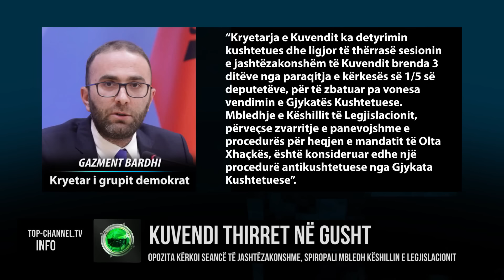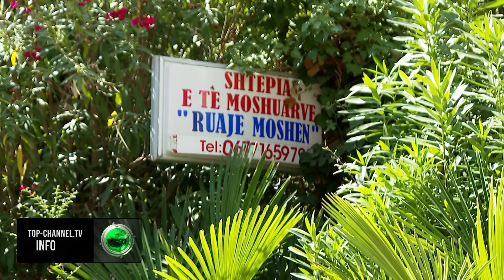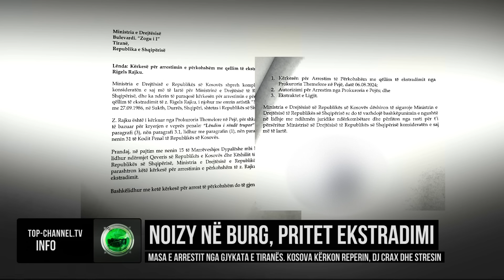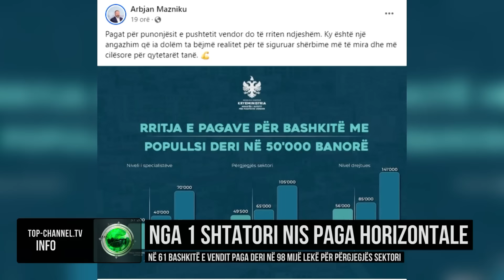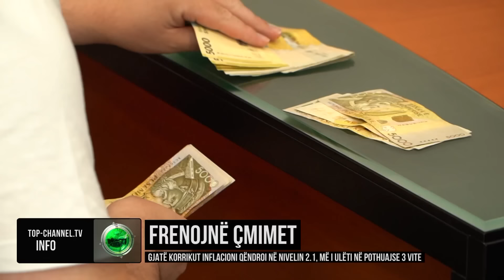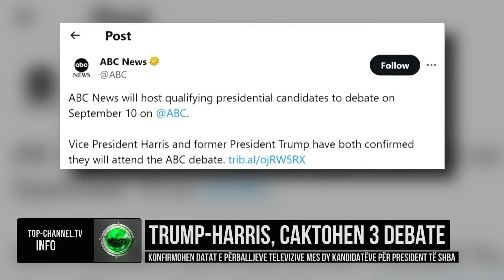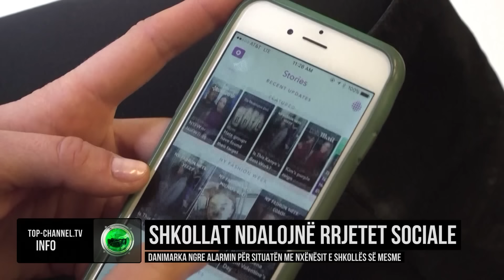Edicioni Informativ, 09 Gusht 2024, Ora 07:00 - Top Channel Albania - News - Lajme